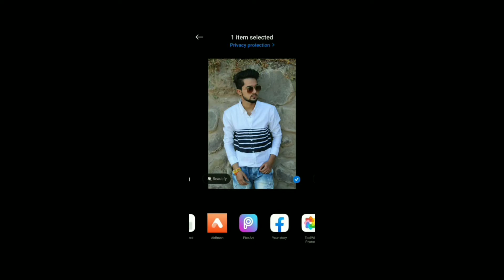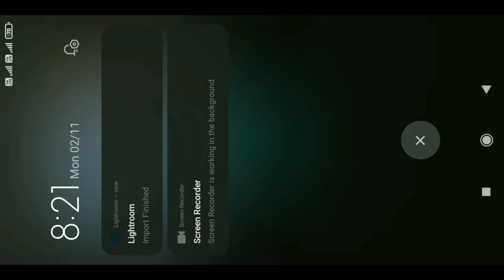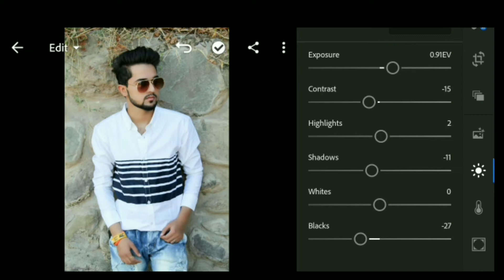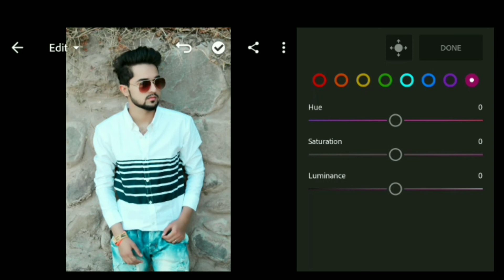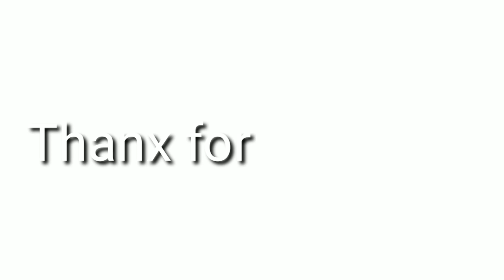Color Grading Lightroom tutorial | Air brush | viral tutorial...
Hi Guys🙂🙂
Wellcome back our youTube channel

I am Ehtasham. Today I am back with new tutorial. And wellcom my video. In this video I am showing how to do color correction in our photo by Lightroom. 💚💚💚💚💚💚💚💚💚💚💚💚💚💚💚💚
How to make 3D intro .for video

Instagram link for   p N G..   (Background image

I hope I have a brought a smile 🙂 on your face